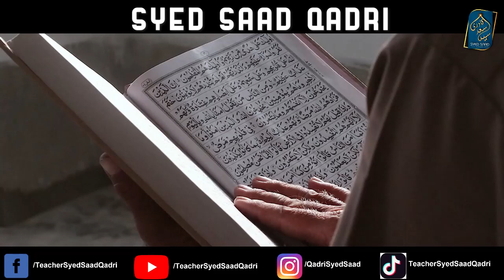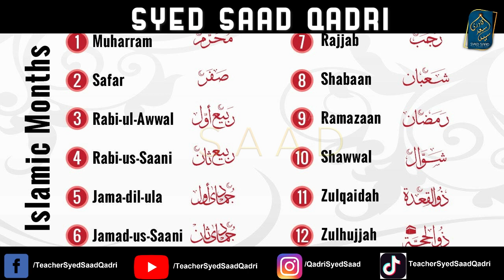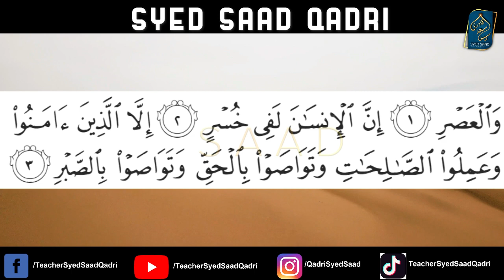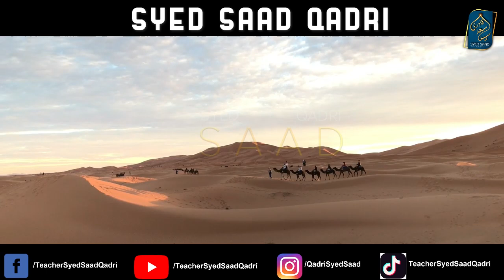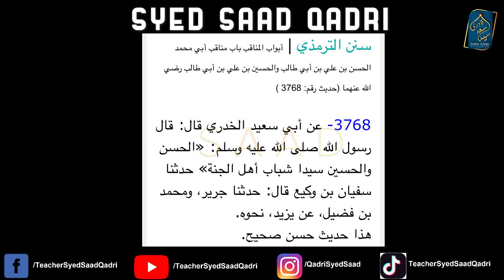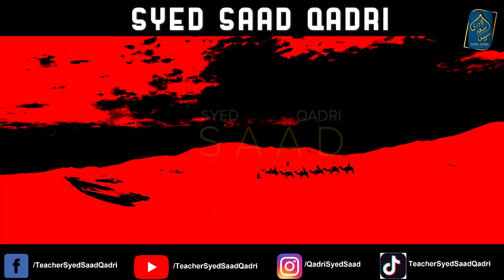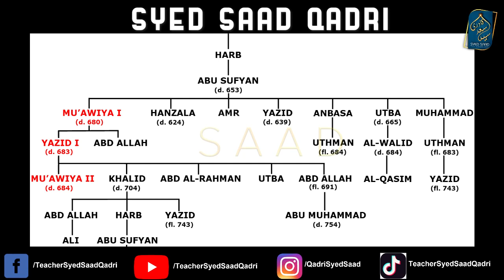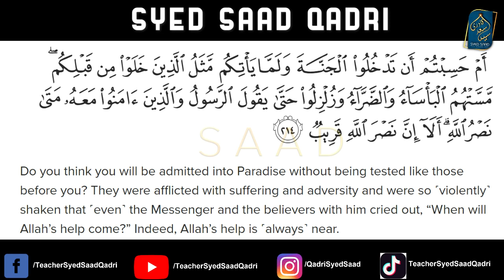Why Imam Hussain was Martyred? Why Battle of Karbala Is Important? Syed Saad 10th Muharram 2023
Why Karbala? Why Imam Hussain Died? Syed Saad Qadri 10th Muharram 2023 Dars